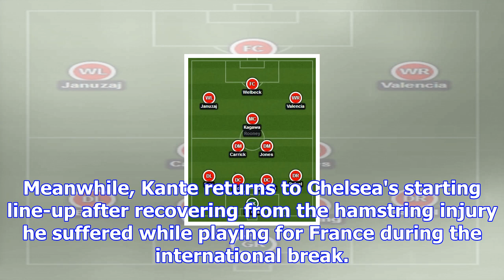Chelsea vs man united: confirmed starting xis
David Luiz has been omitted from Antonio Conte's  Chelsea squad to face Manchester United as N'Golo ...